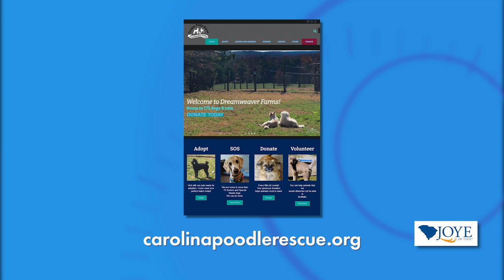Pet of the Week with Carolina Poodle Rescue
They're featured in this month's issue of Lowcountry Dog Magazine. We welcome Dennis Horn, Board Member, Carolina Poodle Rescue and his 8-Year-Old Standard Poodle/Ambassadog, Lexi, to share all about their mission on this week's Pet of the Week.